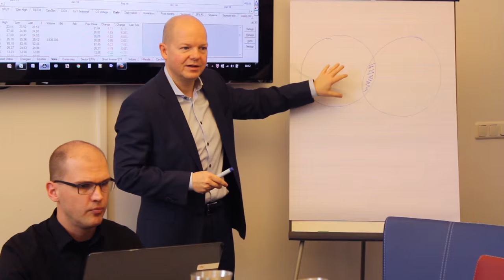Teaser - Einkommensstrategie - Was ist eigentlich Income-Trading?